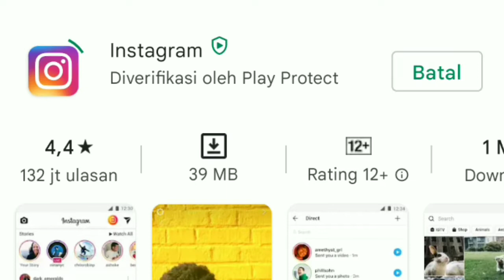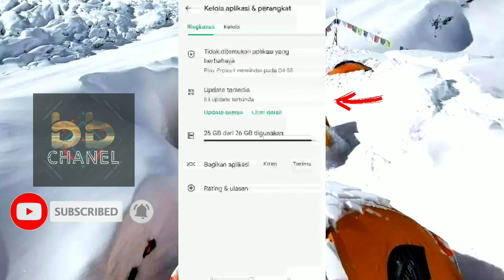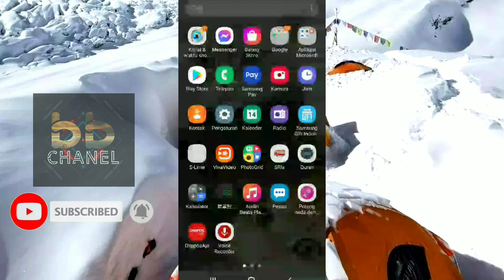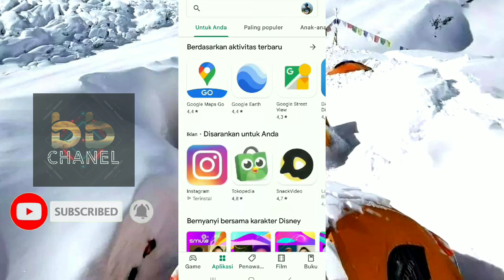CARA MENGATASI DOWNLOAD TERTUNDA DI PLAY STORE. Tutorial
Assalamualaikum,selamat datang kembali di BB Chanel,kali ini saya akan memberikan tutorial cara mengatasi download tertunda di play store.aik untuk mendownload aplikasi baru ataupun pembaharuan aplikasi lewat play store.